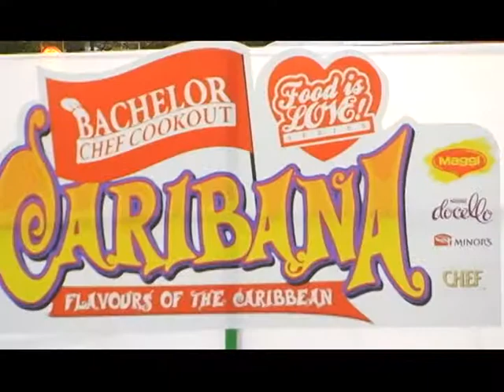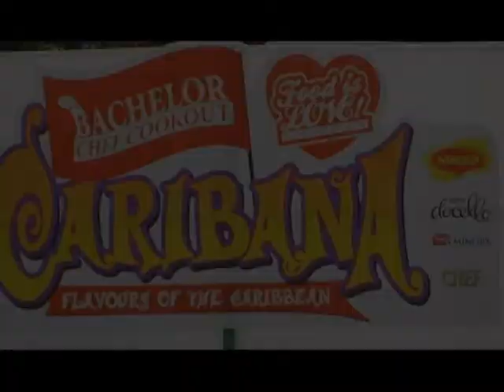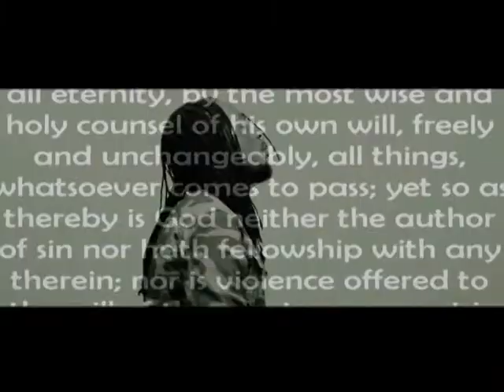Pree Dis Episode 178 part 3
This episode of Pree Dis with host/presenter Joel 'Kruddy' Harrison was shot on location at the 2014 Teen Expo held at the Girl Guides Headquarters, Kingston, Jamaica. It features highlights from the kick off Bacchanal Fridays Soca Event at the New Mas Camp in Kingston; the launch of reggae star I Octane's new album My Journey; talent on the rise with singer Shae Mill; the premiere of Bugle and Lady Saw's video Infidelity; highlights from Bachelor Chef Cook out at Kabana; the SIPS Spring Water healthy living tip of the week; the premiere of Tydal's video Silent Warrior; Caribbean video Jehovah Message by Anguilla reggae artiste and former cricketer Omari Banks; the Superior Parts Car Care Tip of the Week; and the Pree Dis Caribbean Top Ten chart. Pree Dis airs in Jamaica on FLOW TV Channel 100 Saturdays at 9 PM with repeats Mondays at 6 PM and Thursdays at 9:30 PM. It also airs on Entertainment Plus Saturdays at 10 PM. Pree Dis airs in Toronto, Canada via Rogers Cable on CEEN TV; and in New York, USA via Cablevision/Optimum Cable CEEN TV. Pree Dis airs in over 20 Caribbean countries via Caribvision, and in Antigua and Barbuda via Columbus Cable. Pree Dis is produced by Kevin Jackson.